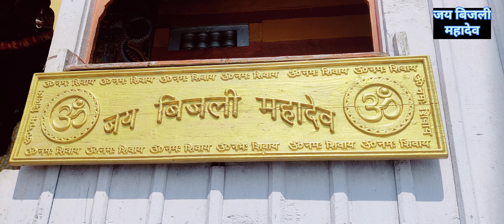BIJLI MAHADEV l bhole ki nagariya l mahadev bhajan l बिजली महादेव दर्शन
जय भोलेनाथ
           मई 2024 को हम पति पत्नी को भोले जी ने बहुत अरसे बाद बुलावा दिया और बहुत खूबसूरत दर्शन हुये ।बिजली महादेव सबका भला करना , सृष्टी में प्रेम ईमानदारी रखना।

*नमस्कार*🙏🙏🙏🙏
        *आप का तहेदिल शुक्रिया करता हूं कि आप मेरे चैनल पर बने रहते हैं।

my bhajans link 👇👇👇p